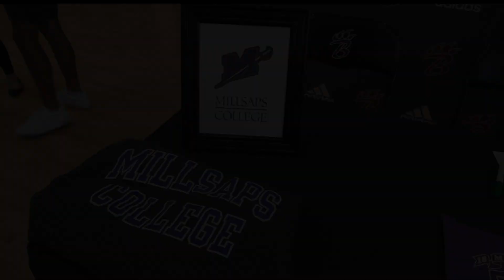Spring Signing 2023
Spring Signing 2023 Camdyn Biancamano- Soccer
Caleb Solangi- Tennis